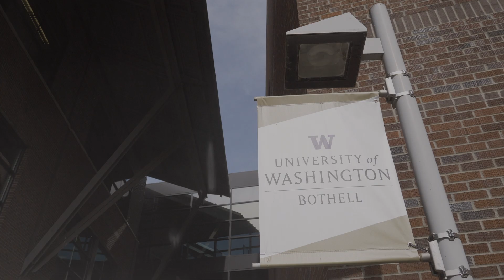2019 President's Medalist: Kaheerman Saibire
An international student from China and a member of the Uyghur ethnic minority, Kaheerman Saibire learned to speak English less than four years ago. Now she has been selected to receive University of Washington Bothell’s 2019 President’s Medal. The medalist is chosen from among those who have a GPA in the top 2% of the graduating class in their program.

Saibire, who goes by Sabira, is a Biology major and Chemistry minor and plans to graduate from UW Bothell at the end of summer quarter. After working to save money, she hopes to attend medical school and become a surgeon, eventually returning to China.

The University of Washington Bothell provides access to an exceptional University of Washington education to students in a campus environment that fosters student achievement. Offering more than 55 undergraduate and graduate degrees, options, certificates and concentrations, UW Bothell builds regional partnerships, inspires change, creates knowledge, shares discoveries and prepares students for leadership in the state of Washington and beyond.